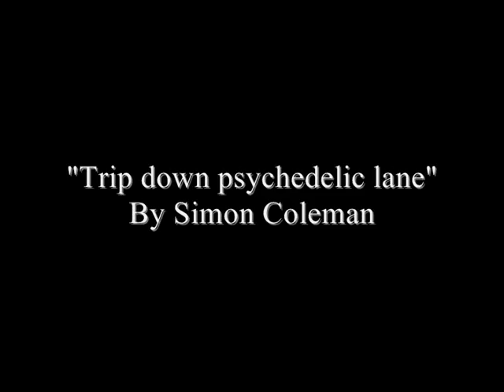"Trip down psychedelic lane" original song by Simon Coleman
a drug free, psychedelic experience for your ears ;-)